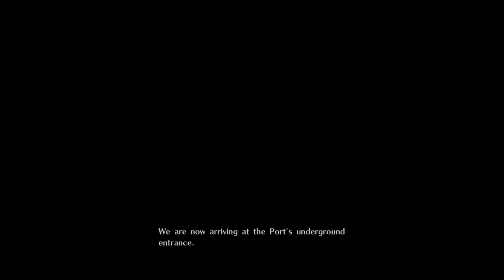[GE3]-Part 3-Mommy..? First Ashborn Fight, Hound's New Pen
Somewhere on that earthy looking moon, Shio's taking notes on our new little guest.